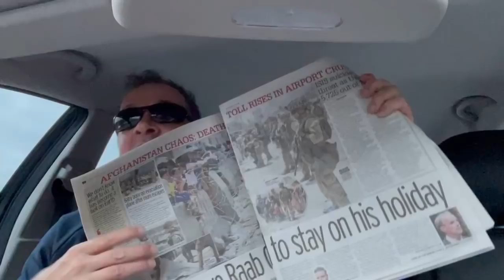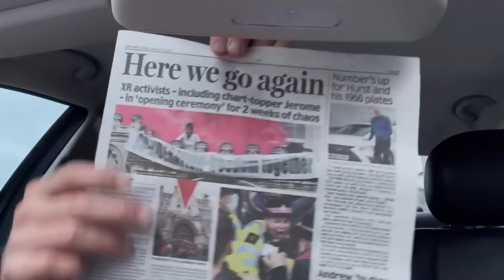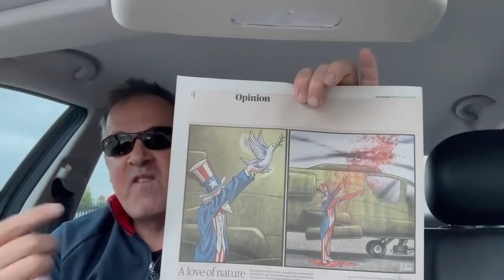The Chaos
The Artist Taxi Driver the UKs no1 art shop